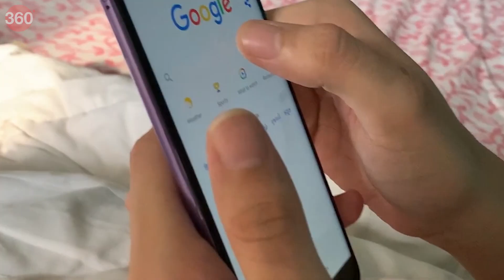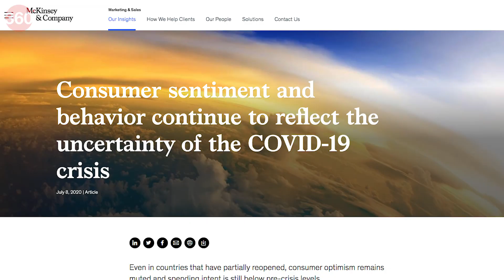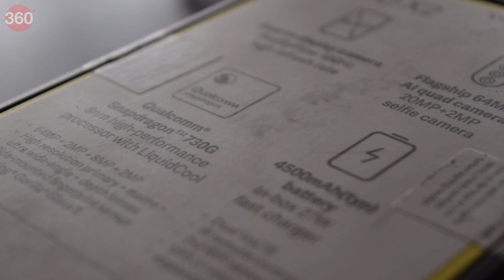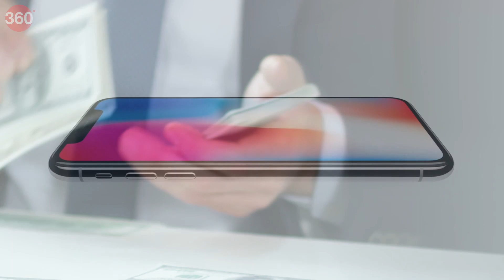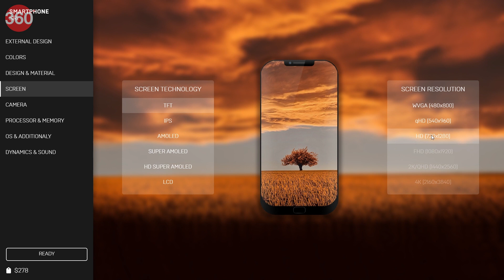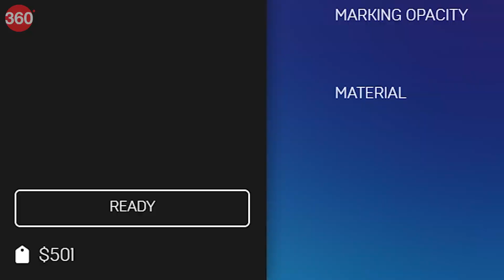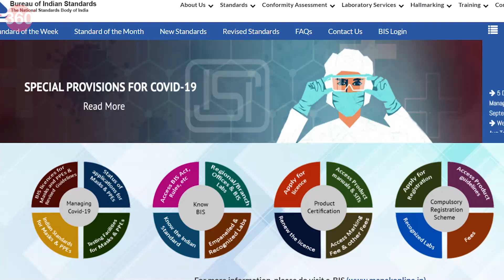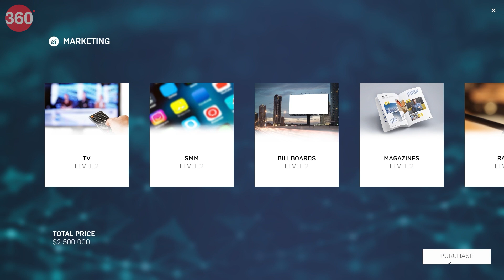Explained: How Companies Make Cheap Phones That Are So Good | Elemental Ep 1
Have you ever wondered how some smartphones are made so cheap? If you did, here is a quick dive into the business of making smartphones. In the first episode of Elemental, our latest series on the smaller things in tech that make a bigger impact on the world, we take you on a journey through the world of smartphones, where you are wearing the shoes of a product manager. We also play a game that lets you build smartphones.
So chill out, kick back and watch the latest episodes of Elemental every Sunday.

0:00 Introduction
1:26 Indians are spending less during the pandemic
2:07 What does a product manager do?
3:09 Economies of scale
3:33 We play a smartphone-building game
6:27 How compromises are made
6:54 How quality checks are performed
7:48 The role and cost of marketing
9:20 Hidden costs